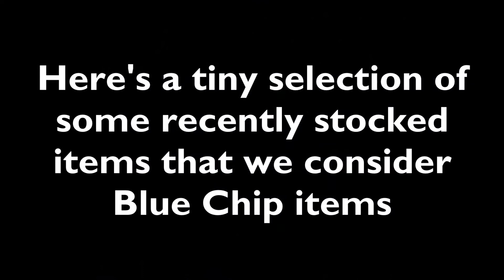Blue Chip collectables at eil.com September 2020 – Rare Investment grade Vinyl Records & Memorabilia